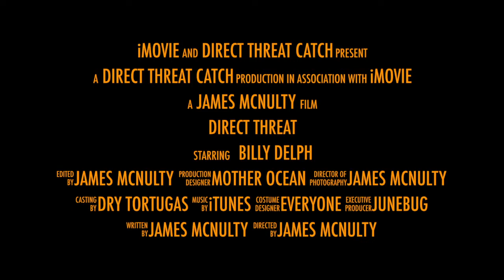direct threat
This video is about direct threat